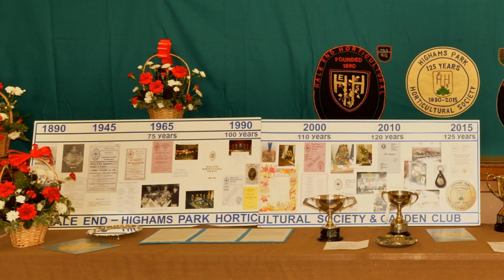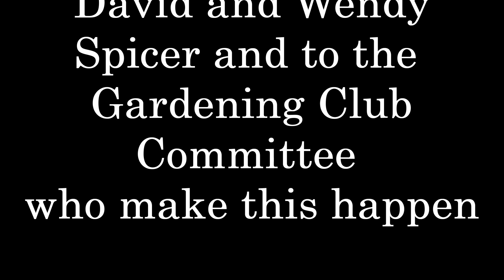Highams Park Horticultural Society Show 2017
The Highams Park Horticultural Society annual show is for home gardeners, allotment holders, community groups and horticulturists; growing mainly for flowers  and vegetables. There are also prizes for photography, handicraft work and cookery. This show was held on Saturday 5th August 2017.